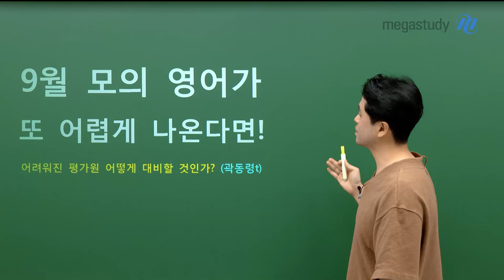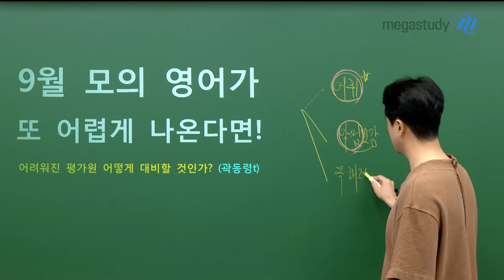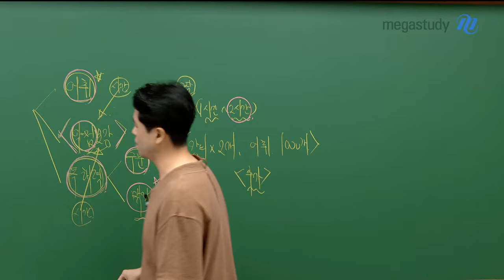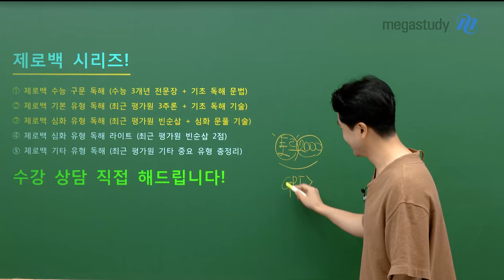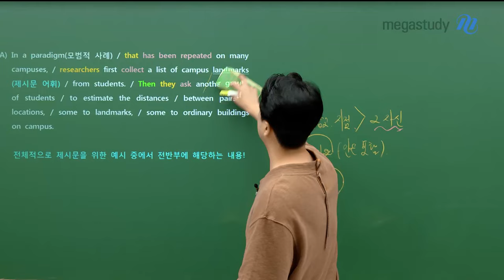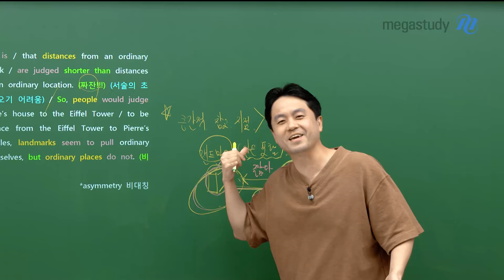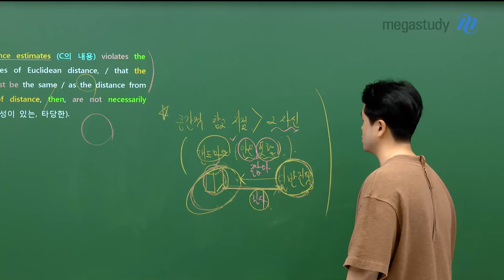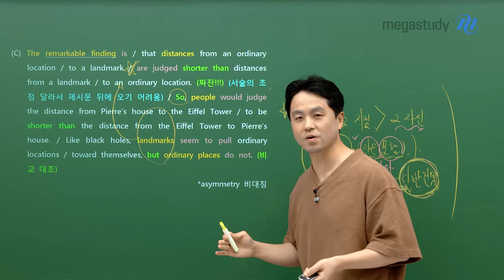[메가스터디] 영어 곽동령쌤 - 9월 모평 영어가 또 어렵게 나온다면!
6월 모평! 방심하다가 큰 코 다치진 않았나요?

9월 모평에서 또 영어가 어렵게 나온다면!
대비책을 마련해둡시다 💨